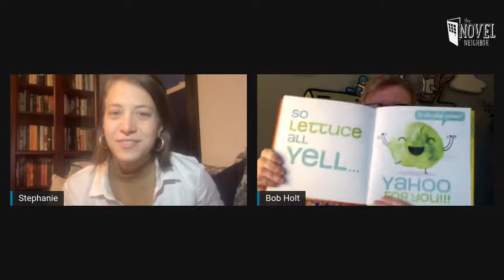Bob Holt Virtual Author Event | Let's Taco About How Great You Are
We are so happy to welcome Missouri author Bob Holt for the launch of his new book Let’s Taco About How Great You Are, a pun-filled, fun-filled food-filled gift book celebrating YOU! It’s ideal for graduation or any time a kid is celebrated. Bob will read from his book, do a drawing demonstration and answer questions.